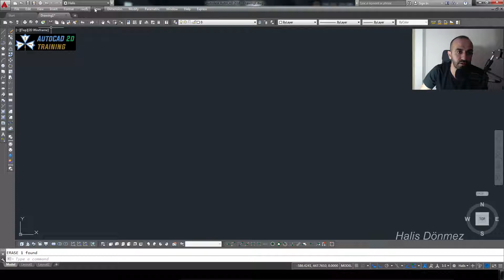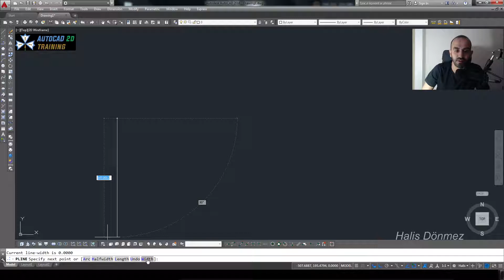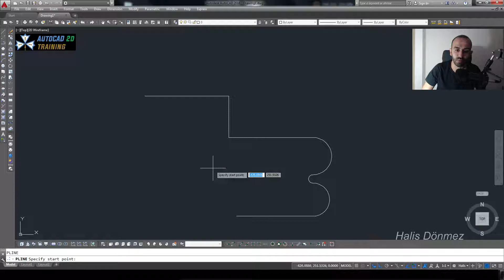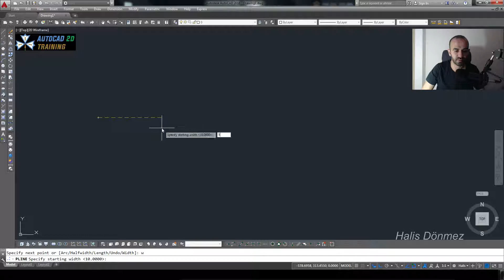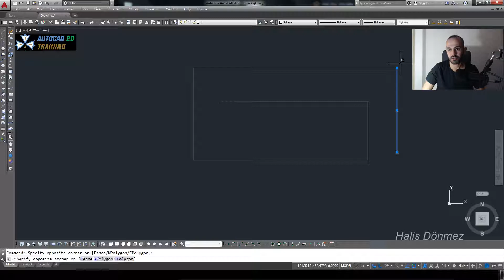Autocad Dersleri #12 - AutoCAD Pline (Polyline) - AutoCAD Birleşik Çizgi - Autodesk AutoCAD Training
AutoCAD programında 2 boyut eğitimleri devam ediyor. Bugünkü eğitimde Pline (Polyline) ile "Birleşik Çizgi" çizmeyi öğreneceğiz.

We started the free and tutorial lessons of Autodesk AutoCAD. Our training video set, starting with Autocad 2D, will continue with the AutoCAD 3D training videos. These video content, which we refer to from time to time in AutoCAD hotspots, will continue with AutoCAD 3D track drawings. When we come to 3D, we will display it as an equivalent to Creo (PTC Pro Engineer) Program. So we will draw a track both in AutoCAD and in Creo. I hope it will be a useful resource for friends who want to learn CAD programs. Googlooking

“Everything in interaction”
Autodesk AutoCAD programının ücretsiz ve eğitici derslerine başladık. Autocad 2D ile başlayan eğitim video setimiz, AutoCAD 3D eğitim videoları ile devam edecek. Zaman zaman AutoCAD püf noktalarına da değindiğimiz bu video içerikleri, AutoCAD 3D parça çizimleriyle devam edecek. 3D' ye geldiğimiz zaman Creo (PTC Pro Engineer) Programıyla da eşlenik olarak çizeceğiz. Yani bir parçayı hem AutoCAD'de hemde Creo programıyla çizeceğiz. CAD programlarını öğrenmek isteyen arkadaşlar için faydalı bir kaynak olacağını umuyorum. Hoşçakalın
"Her şey etkileşim halinde"

Ücretsiz ve eğitim videoları keyifle izleyin.
Full HD 1080 olan video için keyifli seyirler dileriz. Arkanıza yaslanın ve keyifle seyredin. Umarım hoşunuza gider.

Bu kanalımda yaşantımla ilgili videoları paylaşacağım.